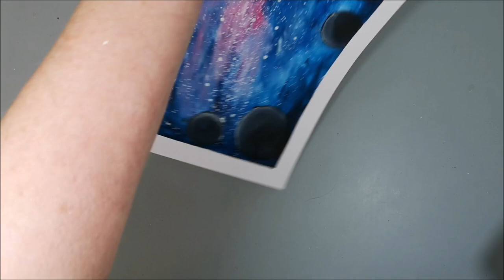May the 4th be with you - ArtsySecondSunday 🎨🎬VIDEO HOP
Please follow the links to find ALL sorts of styles and mediums in a fun filled, leave us a comment, a thumbs up, and of course you can subscribe to each channel if you have not done so.